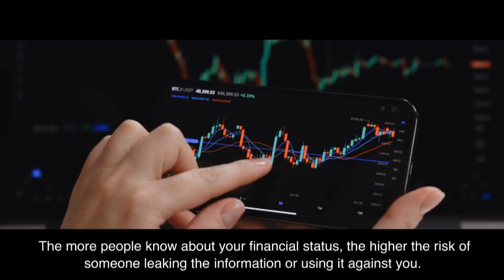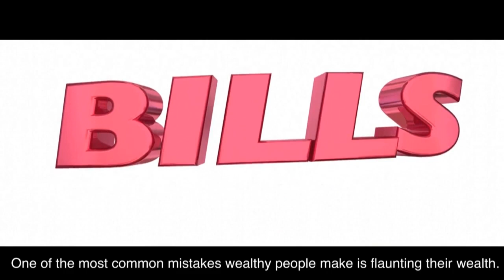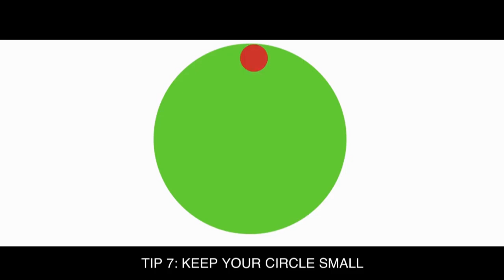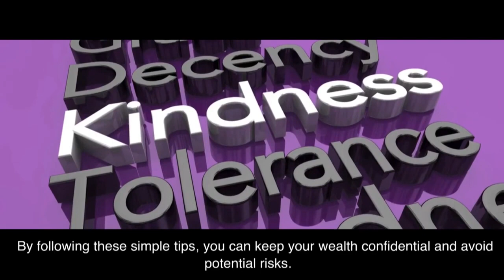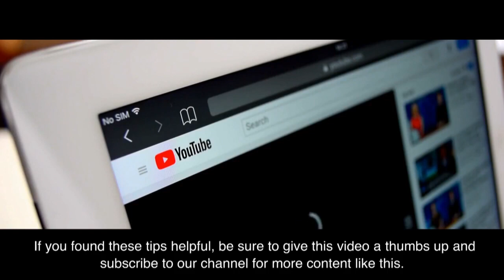Financial Privacy: How to Keep Your Wealth a Secret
Are you looking to maintain your financial privacy and keep your wealth a secret? In this video, we'll share 8 discreet tips that will help you protect your financial information and maintain a low profile.

From using anonymous banking options to creating a trust, these strategies will ensure your wealth remains confidential. Join us as we dive into the world of financial privacy and learn how to keep your hard-earned money under wraps.